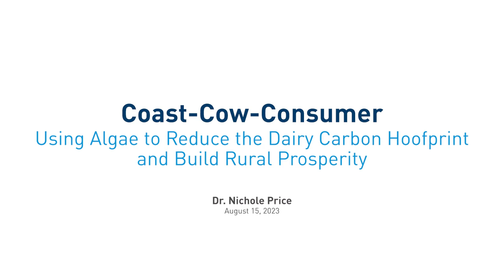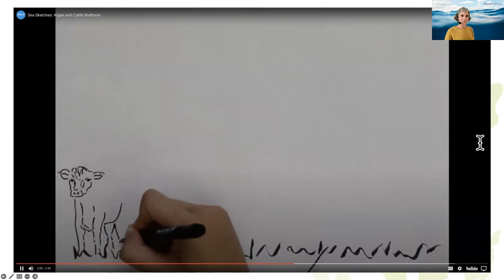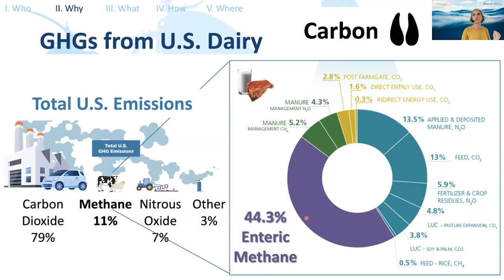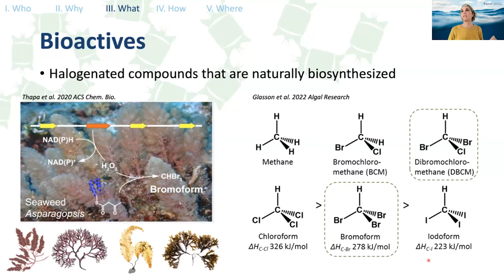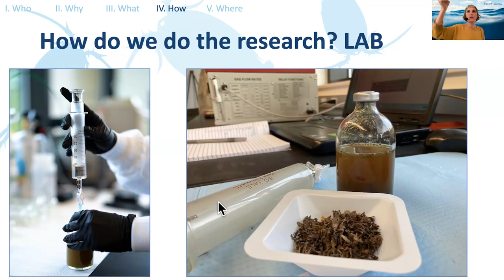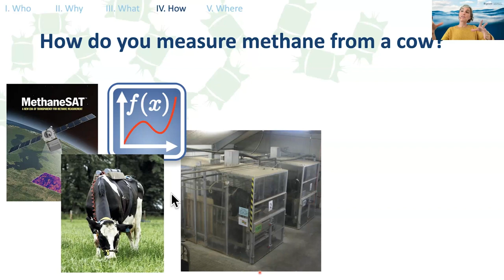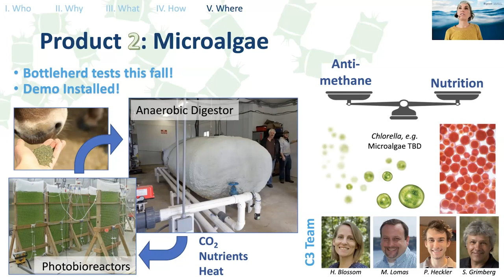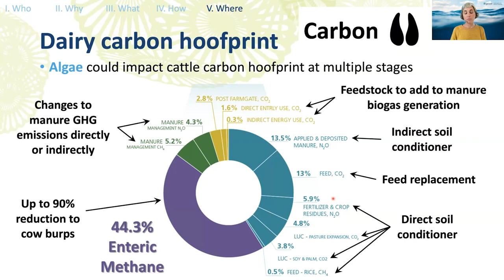Café Sci - Coast-Cow-Consumer: Using Algae to Reduce the Carbon Hoofprint and Build Rural Prosperity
Milk is one of the world's most valuable agricultural commodities. But, with more than 270 million dairy cows across the globe, it comes with a significant carbon “hoofprint," from chemically-manufactured fertilizers to manure to the methane cows naturally ‘burp’ during digestion. For decades, dairy farmers have sought solutions to reduce their environmental impact while operating on slim profit margins. Algae-based cattle feed additives are a growing, climate-friendly industry that holds the promise of profitability for dairy farmers and the working waterfront alike. Join Senior Research Scientist Nichole Price as she presents emergent research and an exciting new approach to sustainable aqua-terra food systems and climate mitigation.